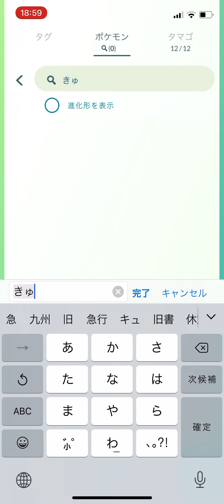GOバトルリーグの報酬でキュウコン出現！パイルの実で捕獲ー！！